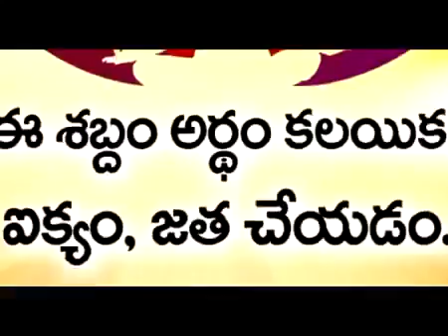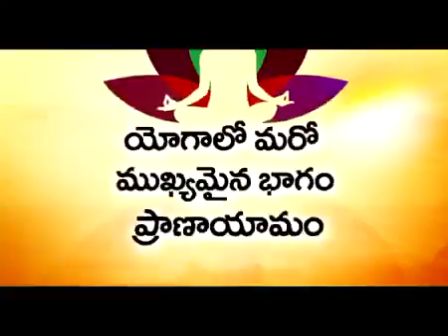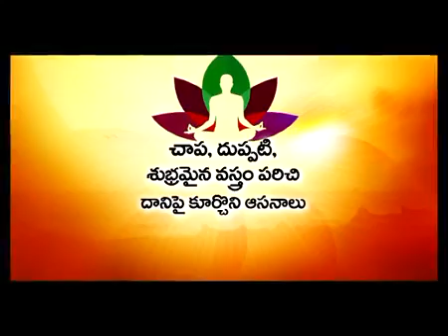యోగా ఏ సమయంలో చేస్తే మంచిది.? ఎలా చేస్తే మంచి ఫలితాలు వస్తాయి..?Best Time To Yoga Practice